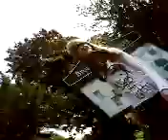Melly && Ally 04